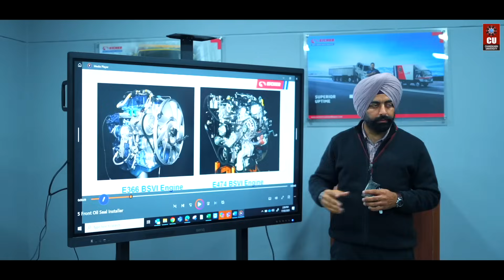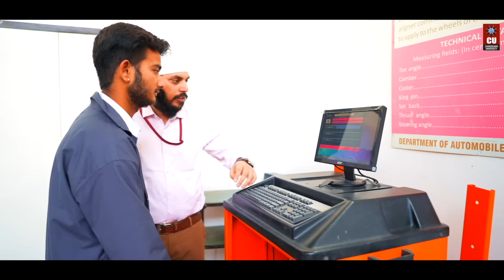ME Automobile Engineering - Chandigarh University Admissions | Placements | Scholarships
Step into the fast lane of innovation with one of the most dynamic engineering domains — Automobile Engineering. With growing demand for skilled professionals in both Indian and global markets, this field offers abundant opportunities with leading private and multinational companies.

Chandigarh University offers the region’s premier Automobile Engineering program, designed to meet the evolving needs of modern industry.

CU students benefit from top placements with automotive giants such as Hyundai, Honda Motors, John Deere, Royal Enfield, MRF, Ashok Leyland, TAFE, and many more — making CU the go-to institution for aspiring automobile engineers in North India.

Pursue M.E. Automobile Engineering at Chandigarh University, India's #1 QS World Ranked Private University and turn your passion for automobiles into cutting-edge innovations.

Apply via CUCET and unlock up to 100% merit-based scholarships